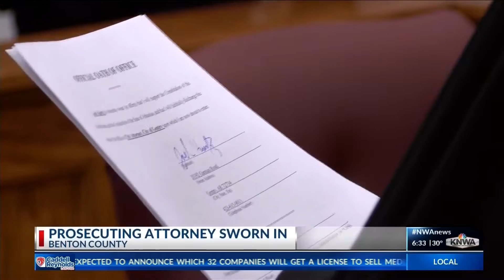KNWA News Today News Headlines